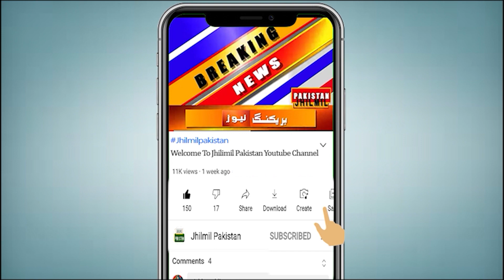Dates of 1st Muharram & Ashura have been announced | Muharram 2023 Holidays | muharram kab hai 2023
On which date will the moon of Muharram 1445 AH be seen in Pakistan? On which day will Ashura be? Astronomers made a big announcement. Let us tell you that the moon of Muharram 1445 AH will be born in Pakistan between Monday and Tuesday night, at 11:31 pm. According to astronomers, the possibility of seeing the moon on Tuesday 29th Dhul-Hijjah is very low. Due to the young age of the moon, the less bright part and the extreme distance of the moon from the earth, it is very difficult to see the moon with the naked eye in most of the world, including Pakistan, on Tuesday 29th Dhul Hijjah (July 18th). Because on this day the age of the moon will be more than 19 hours, the height of the moon will be 9 degrees and it will remain on the horizon for 45 minutes. Therefore, the moon is unlikely to be visible on Tuesday, July 18. However, on Wednesday, July 19, the moon will be easily visible in almost the entire inhabited world, including Pakistan, India. Thus, in Pakistan, India and Bangladesh, the 1st of Muharram 1445 will be on Thursday, July 20, while the 10th of Muharram, i.e. Ashura Day, will be on Saturday, July 29. God willing

پاکستان میں ماہ محرم 1445 ھ کا چاند کس تاریخ کو نظر آئے گا؟ یوم عاشور کس دن ہوگا؟ ماہرین فلکیات نے بڑا اعلان کردیا۔ آپ کو بتاتے چلیں کہ محرم 1445 ھ کے چاند کی پیدائش پاکستان میں پیر و منگل کی درمیانی شب ، رات کے 11:31 پر ہوگی ۔ ماہرین فلکیات کے مطابق منگل 29 ذی الحجہ کو چاند نظر آنے کا امکان بہت کم ہے۔ چاند کی کم عمری ، کم روشن حصے اور چاند کی زمین سے انتہائی دوری کی وجہ سے منگل 29 ذی الحجہ (18 جولائی ) کو پاکستان سمیت اکثر دنیا میں خالی آنکھ سے چاند نظر آنا بہت مشکل ہے ۔ کیوں کہ اس دن چاند کی عمر 19 گھنٹے سے زاید، چاند کی اونچائی 9 ڈگری اور افق پر 45 منٹ تک موجود رہے گا۔ لہذا منگل 18 جولائی کو چاند نظر آنے کا امکان نہیں ہے۔ البتہ بدھ 19 جولائی کو پاکستان، انڈیا سمیت تقریباً پوری آباد دنیا میں چاند بآسانی نظر آئے گا۔ یوں پاکستان ، انڈیا اور بنگلہ دیش میں میں یکم محرم 1445 جمعرات 20 جولائی کو ہوگی، جبکہ 10 محرم یعنی یوم عاشور 29 جولائی بروز ہفتہ ہوگا۔ انشا ءاللہ

Topics Cover In This Video:
muharram 2023 kab hai
muharram 2023
muharram ka chand kab dikhega
muharram
muharram 2023 date
muharram ka chand
muharram kab hai
10 muharram ul haram
youm e ashura
10 Muharram | Youm e Ashura
youm e ashura 2023
youm e ashura 2023 date in pakistan
youm e ashura 2023 date in india
muharram 2023
muharram 2023
muharram 2023 coming soon
muharram 2023 mein kab hai
muharram 2023 date in india
muharram 2023 date
muharram 2023 date in pakistan
muharram 2023 news
muharram 2023 coming soon status
muharram ka chand
muharram ka chand 2023
Muharram 2023 Date
Muharram 2023 in Pakistan
Muharram 2023 in India
Muharram 2023 ka Chand kab dikhega
muharram date in saudi arabia
saudi arabia
muharram
muharram 2023 date
muharram saudi arabia
10 muharram
muharram 2021 date in saudi arabia
10 muharram saudi arabia news
al haram saudi arabia muharram 2023
muharram kab hai
muharram ka chand
muharram 2023
muharram 2023 date
10 muharram ul haram
Muharram kab hai 2023
Muharram ka Chand
Muharram ke Chand ka Amal
Muharram 2023
muharram 2023
2023 muharram
muharram kab hai 2023 mein
muharram
muharram 2023 me kab hai
2023 muharram kab hai
muharram 2023 date
muharram kab hai
2023 muharram date
muharram 2023 ka kab hai
2023 ka muharram kab hai
muharram ul haram kab hai 2023
muharram kab hai kitne tarikh ko
2023 muharram tarikh
10 muharram ka waqia
chand muharram ka nazar aa gaya
a chand muharram ke tu badli mein chala ja
9 10 muharram ka waqia
10 muharram
muharram
10 muharram 2023
10 moharram
muharram 2023
10 muharram ki ibadat
youm e ashura jaloos
youm e arfah 2023
youm e ashur quetta
youm e arfa date 2023
ashura
youm e ashura muharram jaloos
ashura 2023
youm e ashora status
youm-e ashura
Muharram 2023 Holidays | muharram kab hai 2023 | muharram 2023 |  Muharam ke Chand 2023